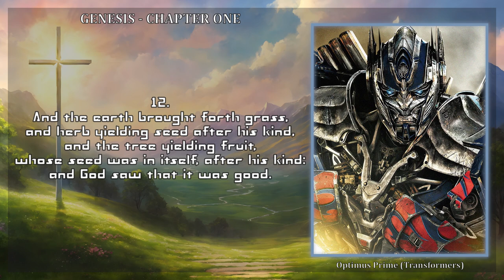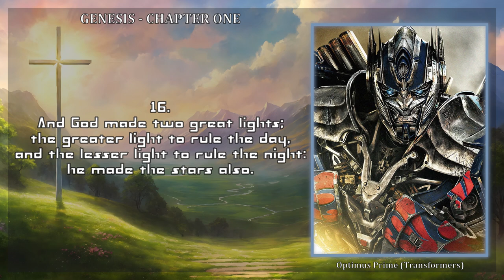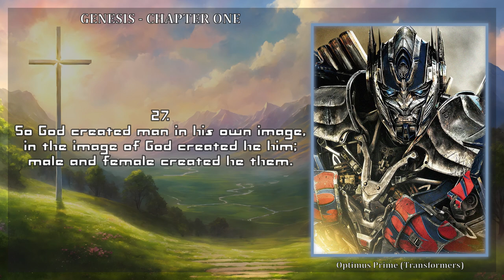Genesis 1 read by Optimus Prime (A.I. Voice)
A.I. Reads The Holy Bible
Genesis, Chapter One with Optimus Prime

Feel free to make character/voice suggestions for the next reading.

Mirrors...